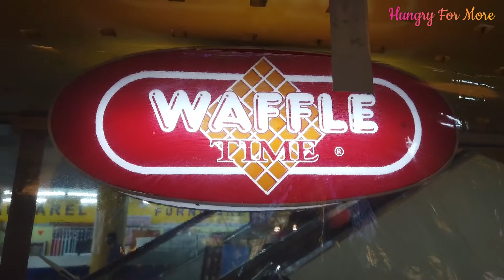Warm American Hotdog Waffle at Waffle Time [Cebu City - Philippines]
Waffle Time offers freshly baked warm waffles with all kinds of fillings, like a American hotdog, Hungarian sausage or Tuna salad. These fresh waffles are not only popular with adults, especially children love the tasty, juicy hotdog combined with the flavor of fresh, warm waffles.

- Address:
Waffle Time
Emall (ground floor)
Sanciangko Street,

- Price:  American Hotdog Waffle
24 pesos / 0,49 USD / 0,41 EUR